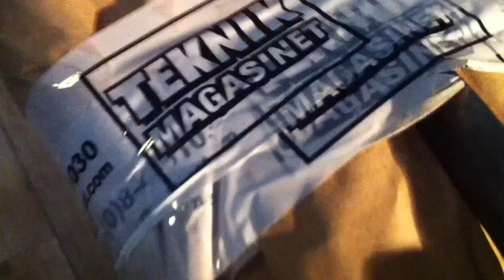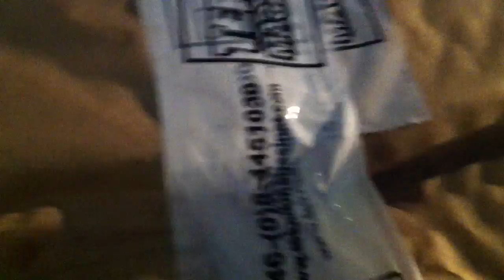Oppdateringsvideo! - info video!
Hei! dette er bare litt info! og vi har fått en mystisk pakke!

Skype ~  Daniel Simen